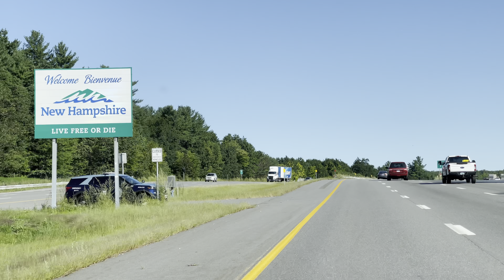A Scenic Tour of Lake Winnipesaukee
This YouTube video takes viewers on a scenic tour of the beautiful Lake Winnipesaukee, located in the Lakes Region of New Hampshire, USA. With stunning views of the lake and surrounding mountains, viewers can sit back and relax while taking in the natural beauty of this picturesque area.

AUDIO INTERFACE
COLD SHOE BRACKET
MICROPHONE EXTENSION BAR
SMARTPHONE U RIG PRO
SMARTPHONE TRIPOD MOUNT
XLR CABLE

⚙️ YAMAHA WAVERUNNER GEAR WE USE ⚙️
DOCK LINE BUNGEE
DOCK LINE NEON YELLOW
DOCK LINE WHITE & GOLD
EMERGENCY PADDLE
NEOPRENE GLOVES
NEOPRENE SOCKS
SAFETY WHISTLE
SPARE DRAIN PLUGS
SPARE SAFETY LANYARDS
WAVEEATER WATER SPOUT ELIMINATOR
YAMALUBE OIL GALLON
YAMALUBE OIL QUART
YAMALUBE YAMASHIELD

🖼️ GRAPHICS USED IN MY VIDEOS 🖼️
PIXABAY (Free Graphics, Music, Sound Effects & More)

ARTLIST (Get 2 Extra Months Free)

💥 SOUND EFFECTS USED IN MY VIDEOS 💥
FESLIYAN STUDIOS (Free Sound Effects)